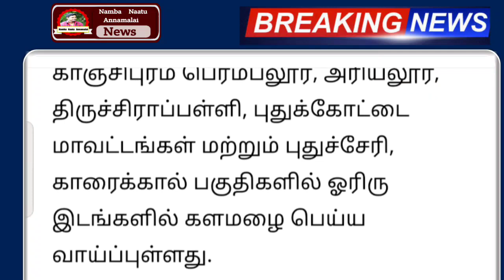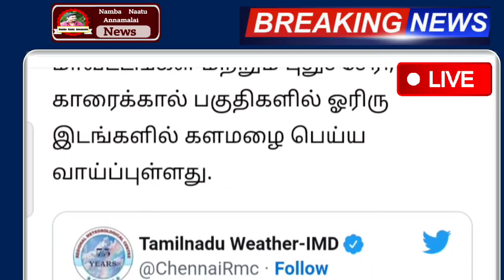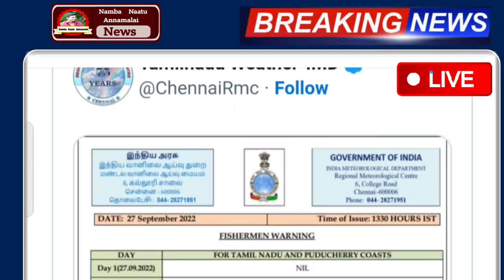மக்களே உஷார் ! நாளை வருகிறது புயல் காற்றுடன் வரலாறு காணாத அதி கனமழை எச்சரிக்கை 13 மாவட்டம்